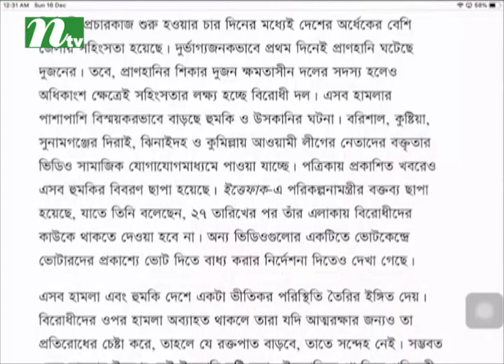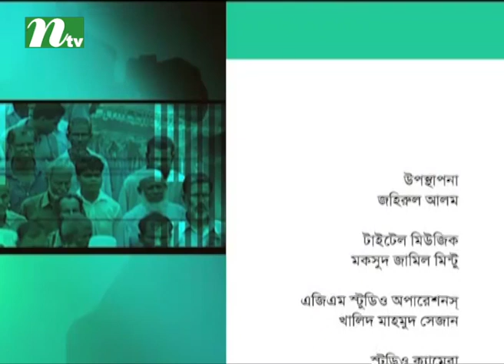Ei Somoy | এই সময় | EP 2596 | Talk Show | News & Current Affairs